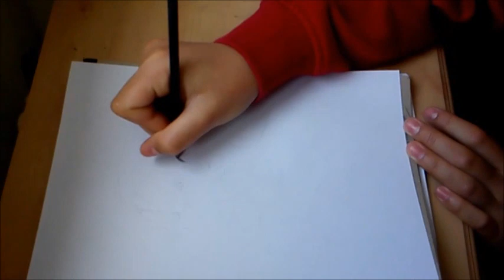Drawing SethBling ( Timelapse )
This is my attempt at SethBling  ( Yes I know it doesn't look like him but I tried ) :D !
1st track
Artist : Frans Rosti
2nd track
Artist : Approaching Nirvana
Song : 305